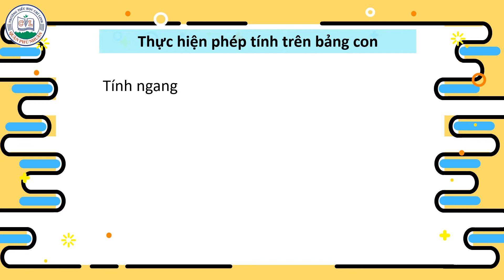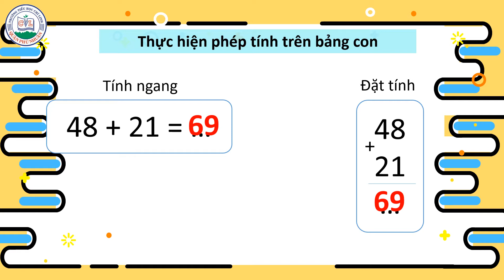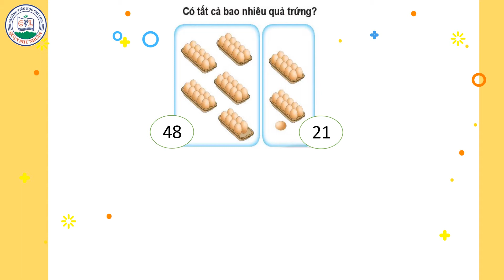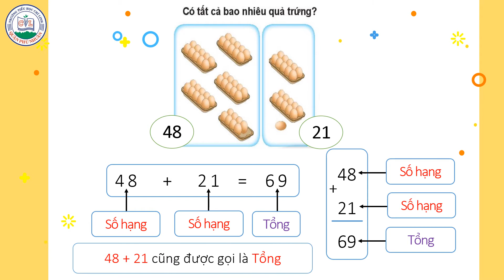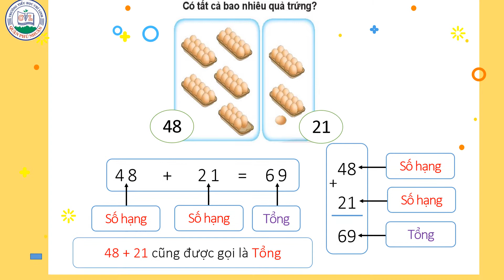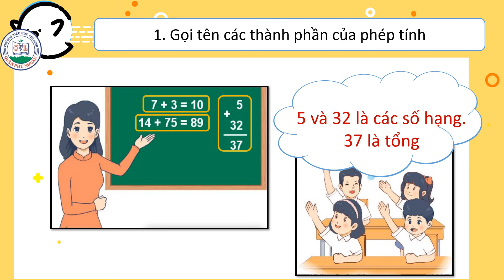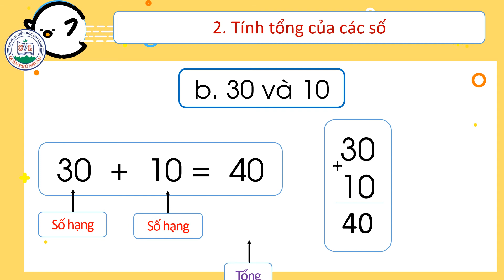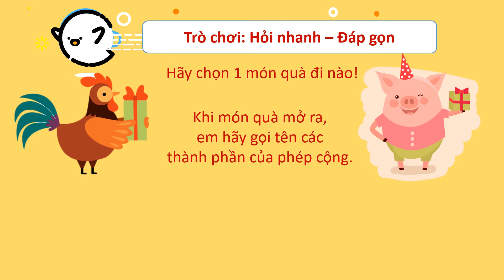Bài 3 Số hạng - Tổng, môn Toán, sách Chân trời sáng tạo, lớp 2, tuần 1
Bài giảng trực tuyến sách Chân trời sáng tạo, lớp 2, tuần 1